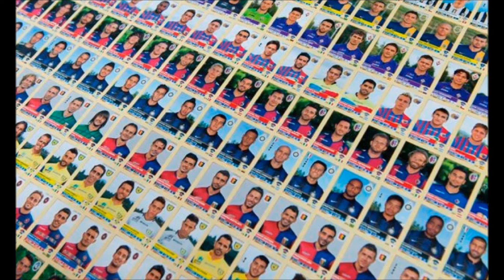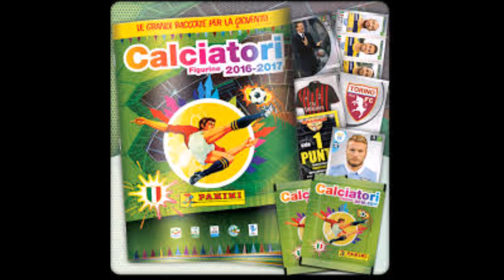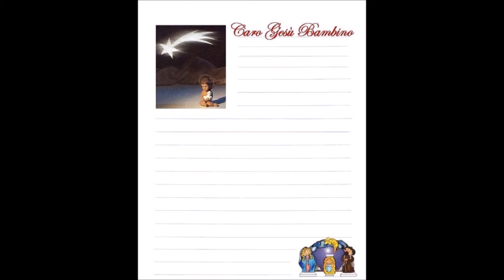A ' Za Cuncittina e Nicola Conforti dopo Trapani Frosinone 1-4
A ' Za Cuncittina e Nicola Conforti dopo Trapani Frosinone 1-4 nella puntata di Cuore Granata Cafè del 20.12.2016 ( Serie B 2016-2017 )